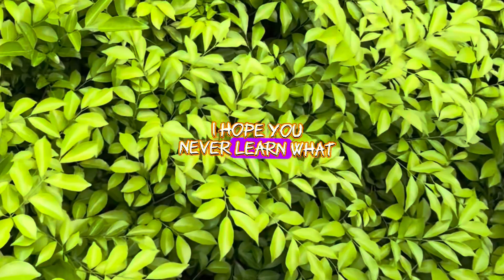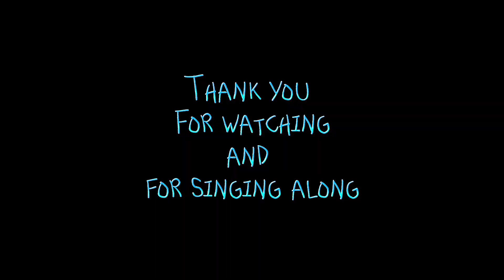Reap What You Sow (lyrics), Dawn Beyer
A breakup song!!